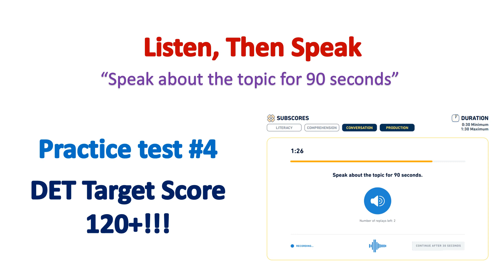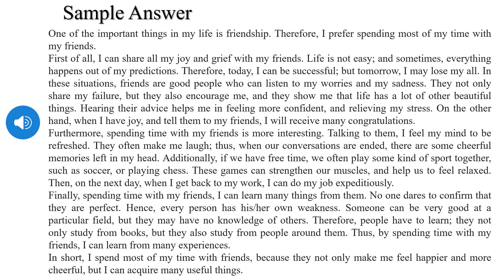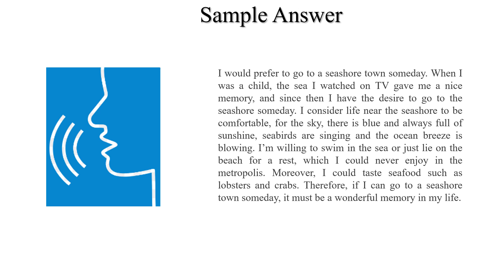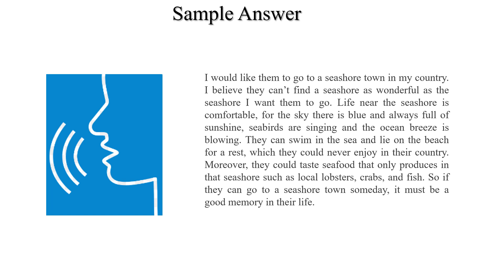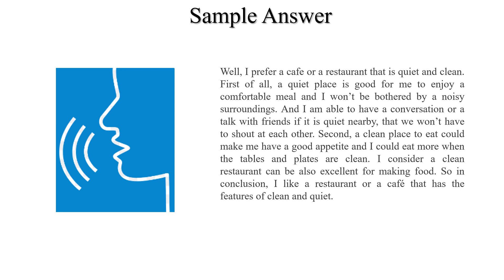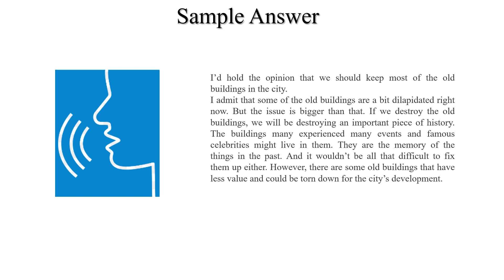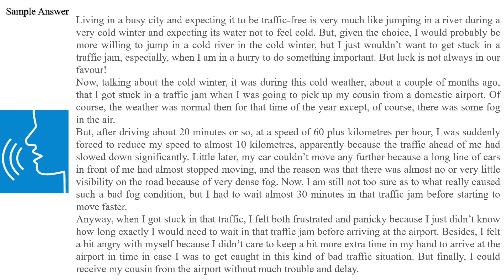Listen, Then Speak #4- Duolingo English Test Preparation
Listen, Then Speak set #4
Get 6 questions with answers.
TIPS
INTERACTING WITH THE QUESTION
• You will need to speak for a minimum of 30 seconds. Once 30 seconds have gone by, you will see the NEXT button turn
blue, and you will then be able to come to a natural conclusion and click the button to submit your response.
RESPONDING TO THE QUESTION
• Speak naturally and clearly, and use varied words and sentence structures.
• Make sure you have a clear understanding of the prompt before you start to record. You can replay it up to two times
(three plays total)